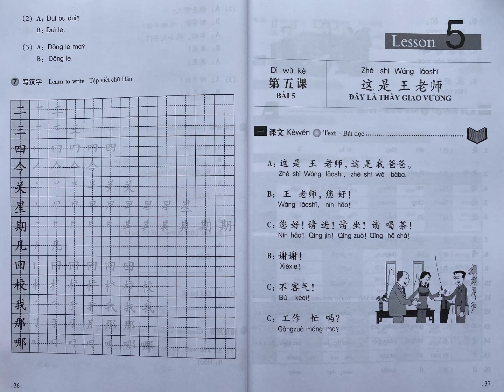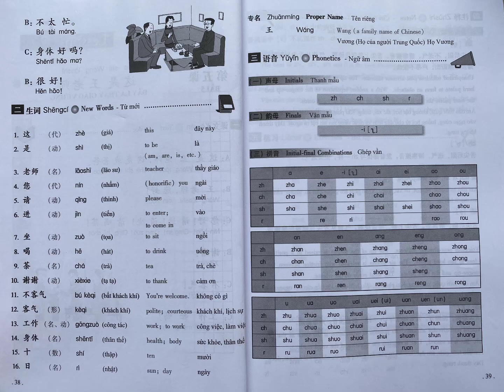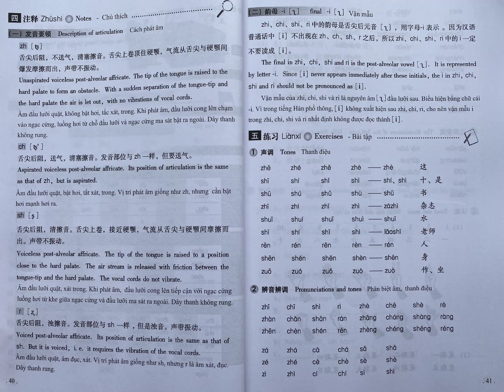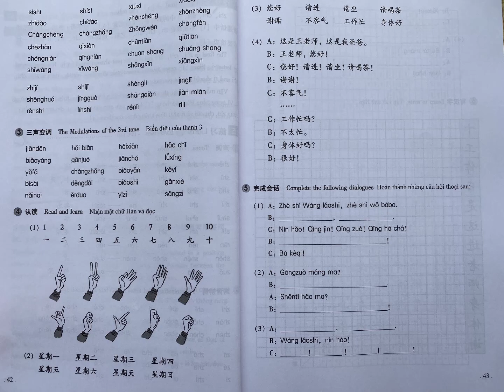Giáo Trình Hán Ngữ Giọng Chuẩn Bắc Kinh Bài - 05 - TIẾNG TRUNG ONLINE.TV